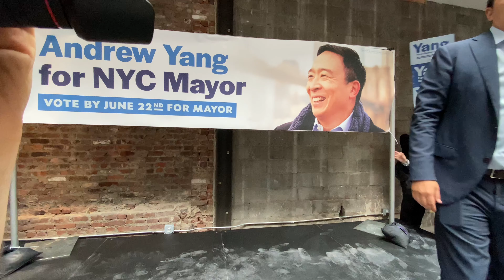Andrew Yang on Fire - Rally for Change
Andrew Yang, running for mayor of NYC, speaking to his supporters, at Rally for Change.
6/13/2021, New York City. Video by Ching Juhl